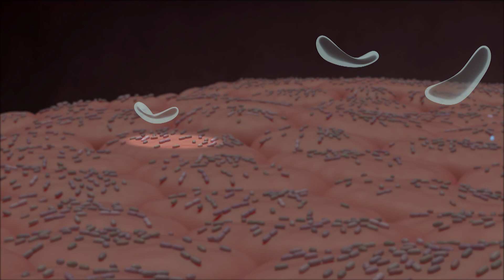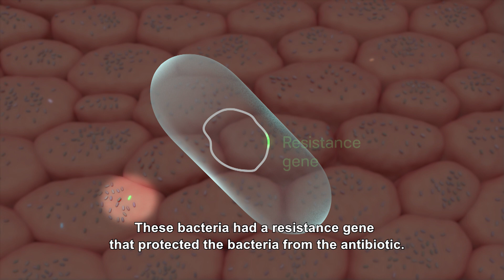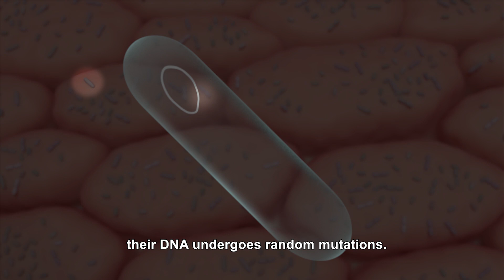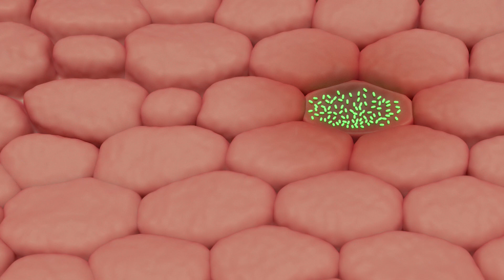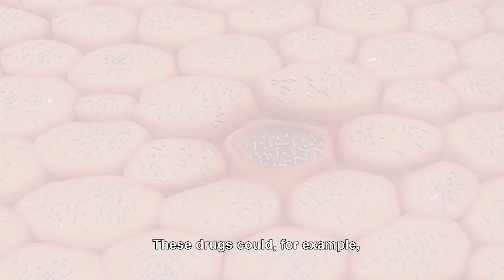Antibiotic Resistance, Dr. Nitai Steinberg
Dr. Nitai Steinberg completed his doctoral research at the Weizmann Institute of Science in the Molecular Genetics Department, and continued his studies at the University of Toronto where he pursued a special Master’s program in Biomedical Communications, with an emphasis on Biochemistry. His thesis – an animated video on the evolution of antibiotic-resistant bacteria – won Student Prize in the World Health Organization’s inaugural Health for All Film Festival.